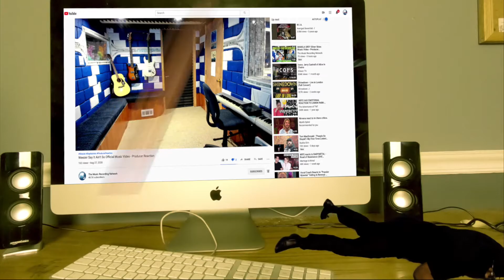J J Fad - Supersonic Official Music Video - Producer Reaction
𝗖𝗔𝗧𝗘𝗚𝗢𝗥𝗬:
Entertainment
Music
Stream